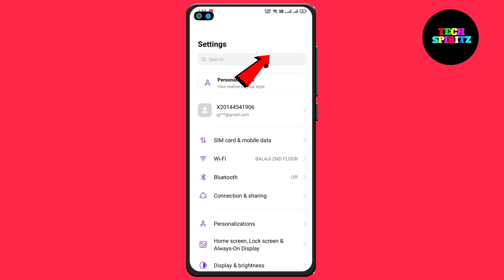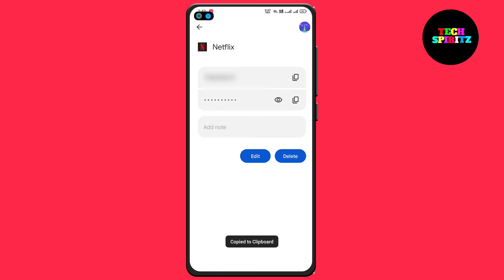How To See Your Netflix Password If you forgot Fix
How To See Your Netflix Password If you forgot Fix || Tech Spiritz

Hello Guys Welcome to the Tech Spiritz youtube channel today video I will be show how to see the Netflix Password if you forgot
follow the video don't skip

queries solved:
what to do if i forgot my netflix password,
how to see wifi password on android phone if connected 2023,
how to find netflix password,
how to find netflix password without resetting,
how to see netflix history,
how to find netflix history,
how to see netflix password in netflix app,
how to find netflix password when logged in iphone,
how to see netflix password new version,
see Netflix password,
how to,
Netflix Password,
forgot password Netflix